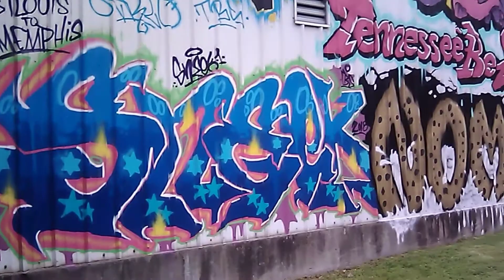MURALISTS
This was some amazing work